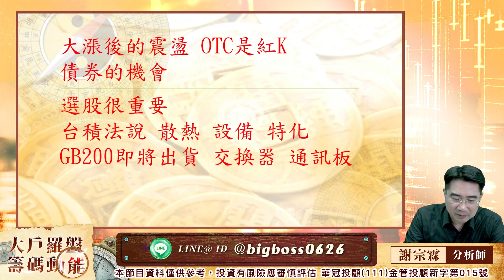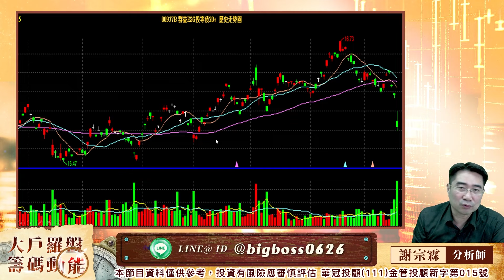殖利率上升債券急殺資產配置的機會又來｜大戶羅盤籌碼動能 ｜謝宗霖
100台北市中正區忠孝東路二段100號6樓之2